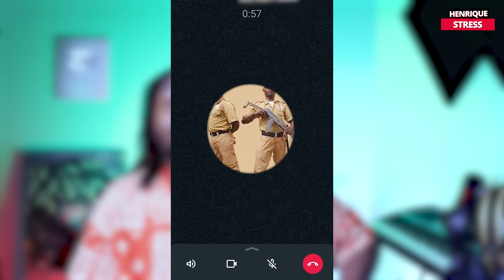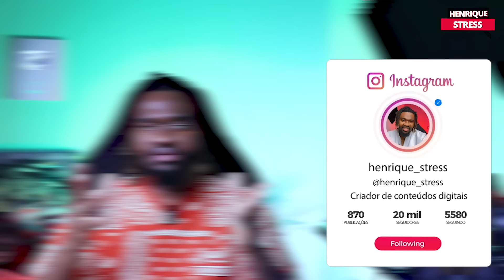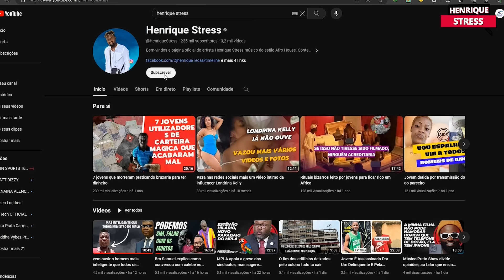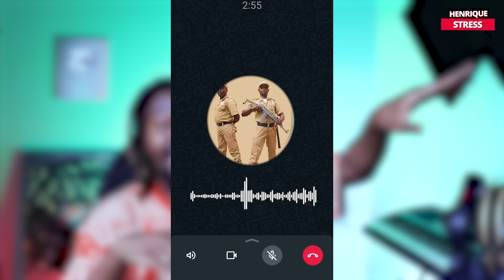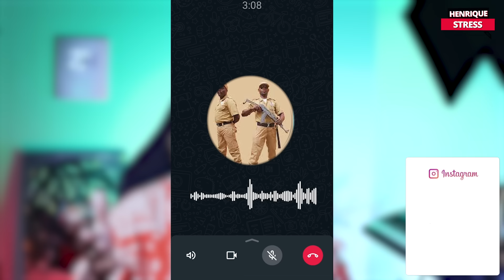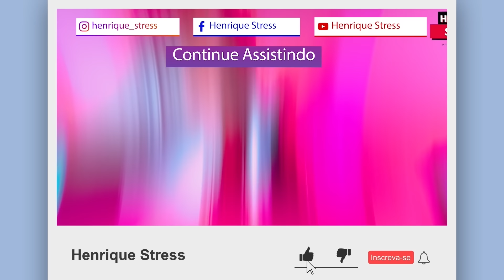seguranças da tv zimbo sem salários há vários meses